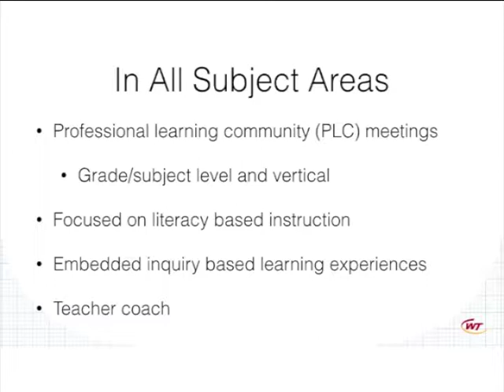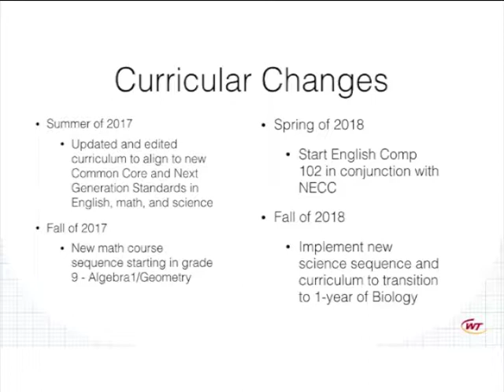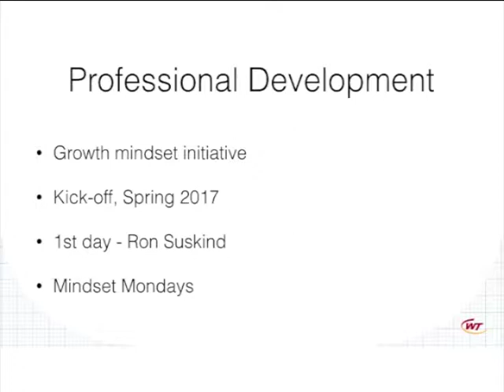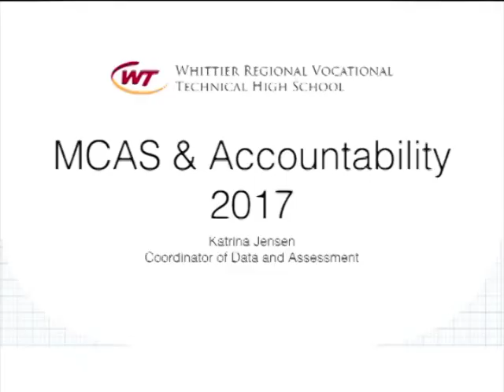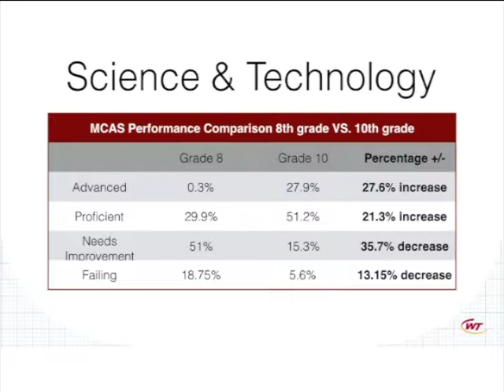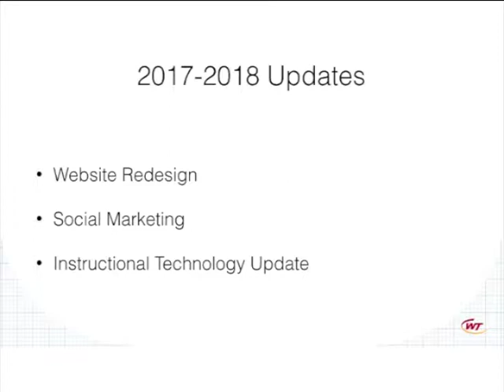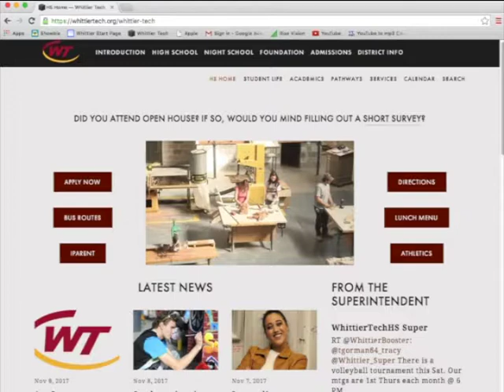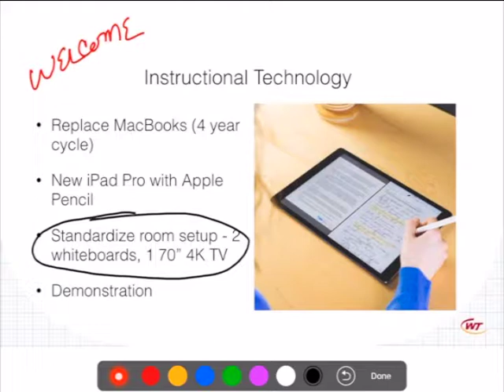Whittier School Committee Meeting November 2017